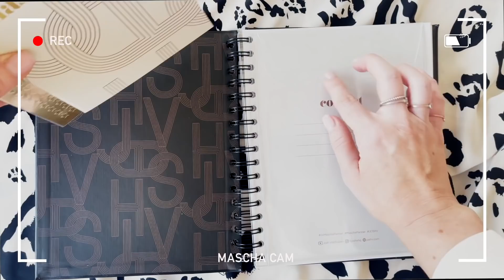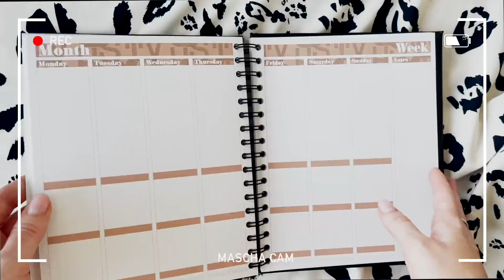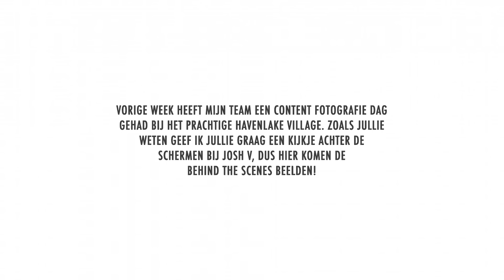DE NIEUWE MASCHA PLANNER & MET VERLOF?! | JOSHVLOG 311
Deze week zou officieel mijn zwangerschapsverlof beginnen, maar jullie zullen in deze vlog zien dat dat niet helemaal gelukt is. Deze week is de nieuwe JV Mascha planner gelanceerd en heeft Mascha hier een mooie video voor opgenomen ter inspiratie! Verder vierden we Halloween met Alexis bij het zusje van Nick, zien jullie dat ons nieuwe huis steeds meer af is en geef ik jullie een kijkje achter de schermen van een JOSH V content shoot! Happy weekend all!! Tot volgende week!

De limited edition zwarte planner gaat super hard en de laatste stuks staan nu online!

ITEMS

ABOUT JOSH:

Josh (35) runt ondertussen al 10 jaar het succesvolle mode imperium JOSH V. Op YouTube en deelt zij daarnaast wekelijks in haar vlogs hoe dit eraan toe gaat. Op social media deelt Josh op zowel zakelijk- als privégebied veel met haar volgers.